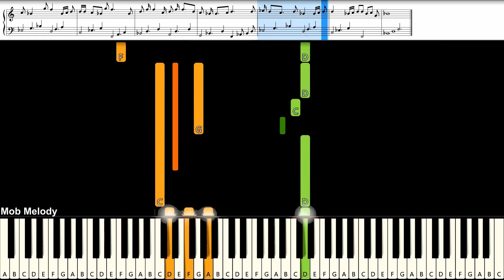ATLAS - เค้ามาก่อน ( Lovefool ) : Piano Cover & Tutorial | MUSIC SHEET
Piano Cover & Tutorial With Easynote
# = sharp
b = flat
C# = Db
D# = Eb
Eb = D#
F# = Gb
Ab = G#
Bb = A#